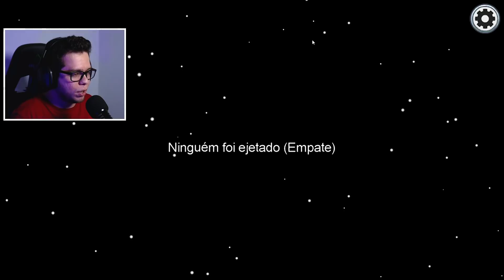Among Us mas NOVO MODO com CAMALEÃO (se camufle no mapa)